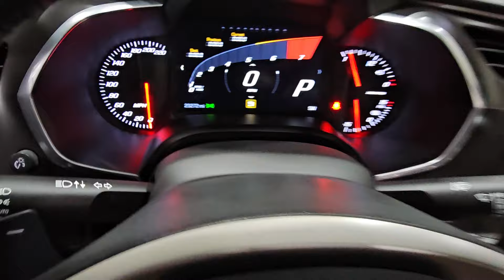2019 CORVETTE Z06 2LZ Z07 CERAMIC MATRIX GRAY HIGHLY OPTIONED CARBON FIBER FOR SALE R3MOTORCARS.COM